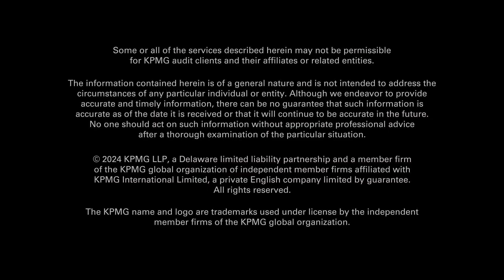Driving deal and transformation success with powerful technology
Our skilled team and powerful technology can help you close deals, realize value, and deliver transformative outcomes.